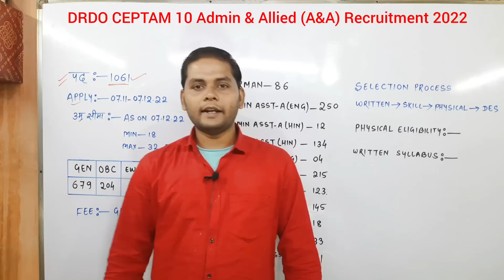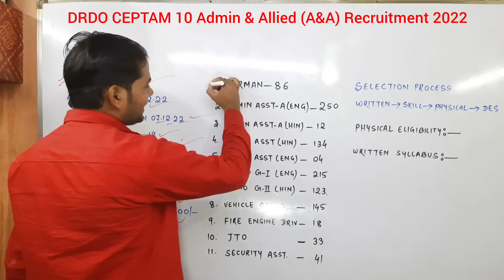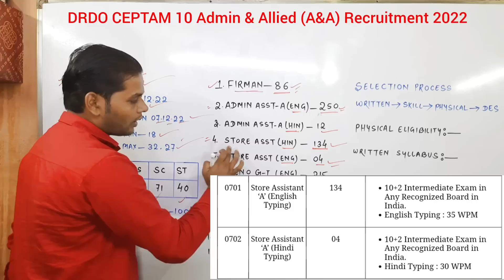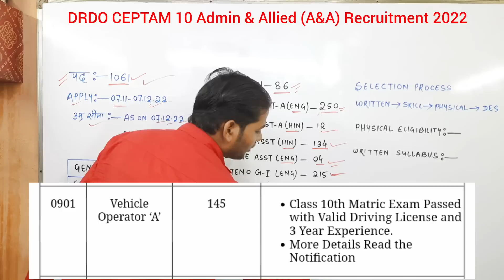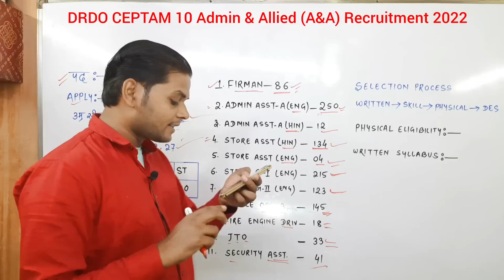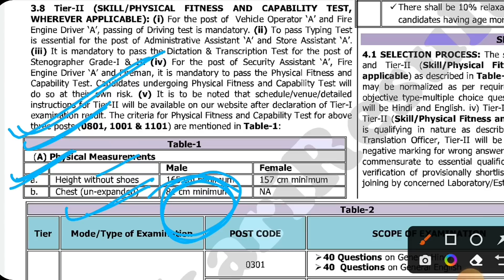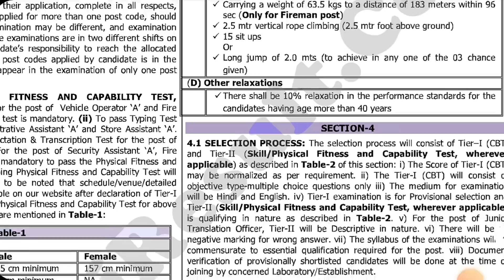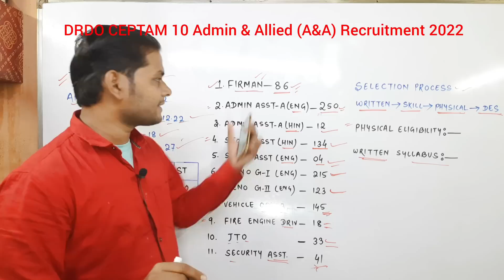DRDO CEPTAM 10 Admin & Allied (A&A) Recruitment 2022 | DRDO New Vacancy 2022 | New Job Vacancy 2022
DRDO CEPTAM 10 Admin & Allied (A&A) Recruitment 2022 | DRDO New Vacancy 2022 | New Job Vacancy 2022 Syllabus & Physical